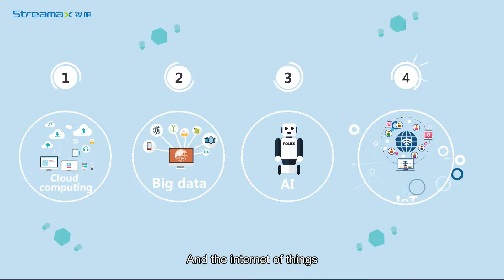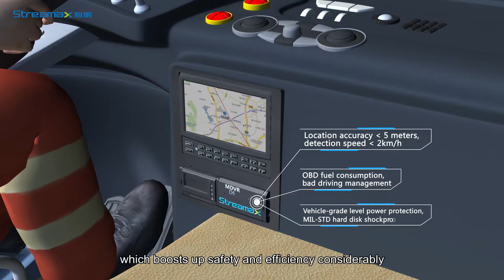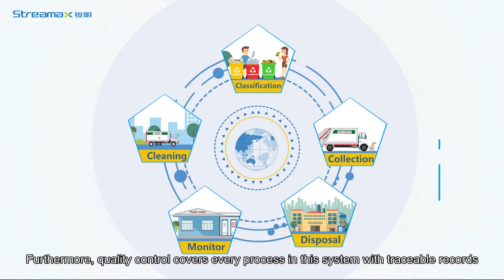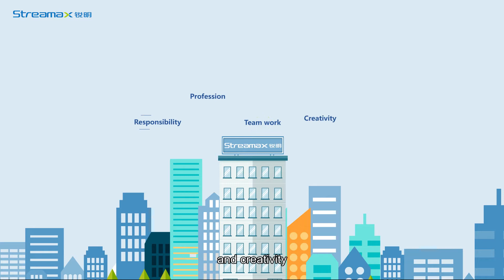Streamax Intelligent Sanitation Solution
Streamax intelligent sanitation solution combines cutting-edge technologies such as cloud computing, big data, Artificial Intelligence, and the Internet of Things (IoT) to ensure efficient management in the whole process of waste collection, waste classification, waste disposal, public restroom smell sensor, etc.